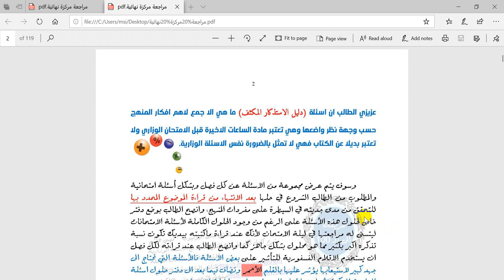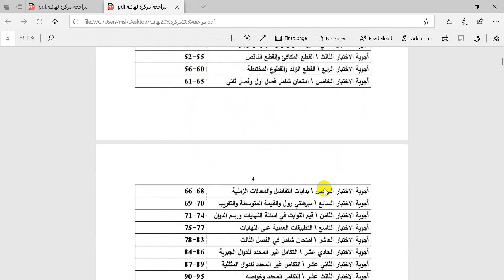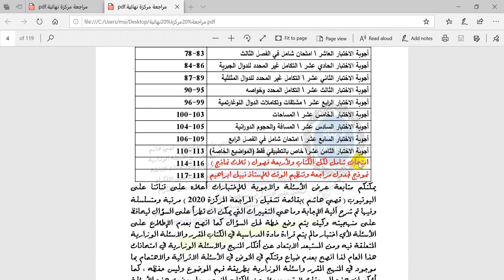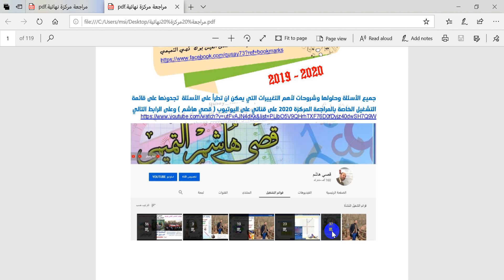بشرى سارة ... المراجعة المركزة pdf الان بين ايديكم على قناتي على التلكرام